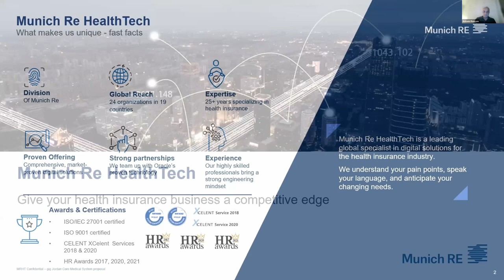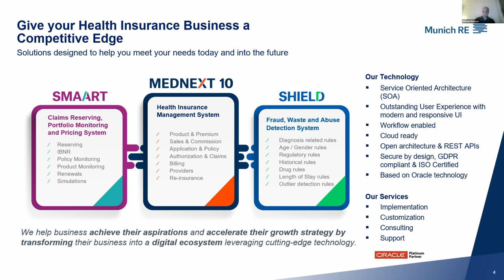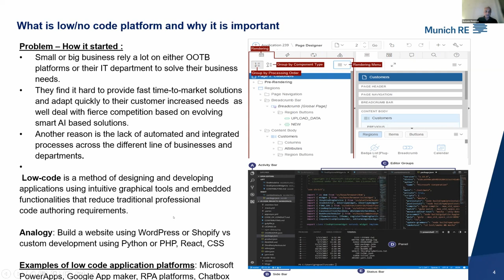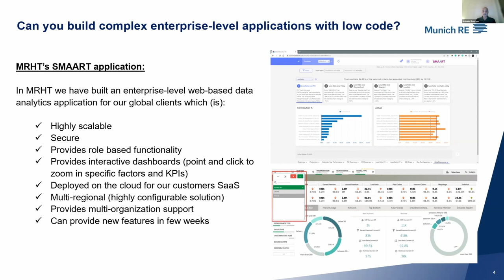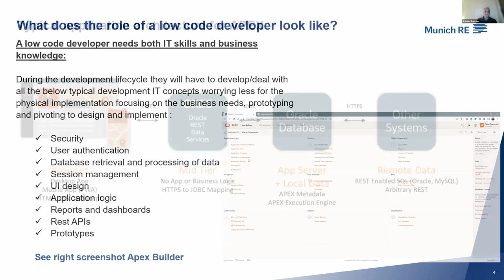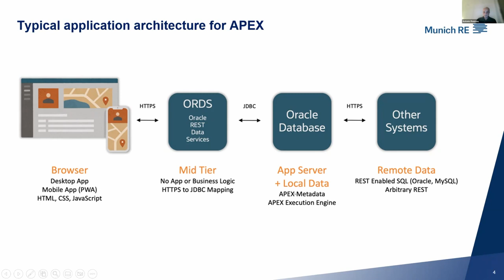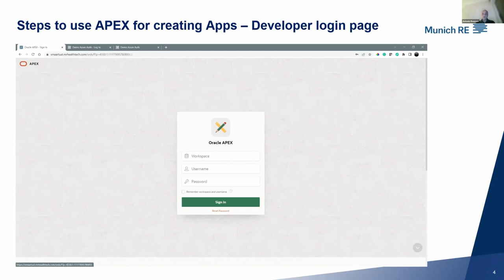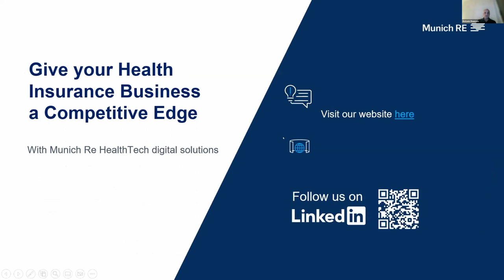Low code or no code – Building next generation applications - Roussos Antonis | codeweek 2022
How is low code technology used by MRHT to leverage fast application development and reach quick time-to-market product new features?

🗣️ Antonis Roussos (BI Delivery Director at Munich Re HealthTech) joined us at codeweek to share his knowledge.

⭐ EY
⭐ Munich Re HealthTech
⭐ Netcompany-Intrasoft